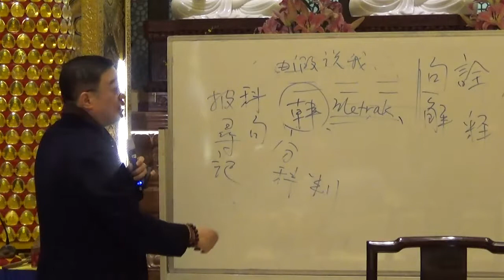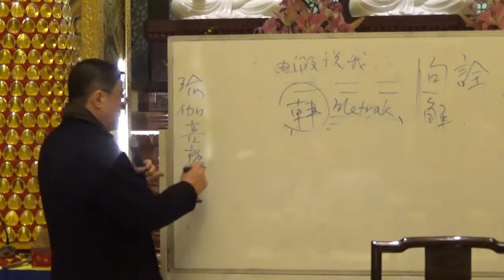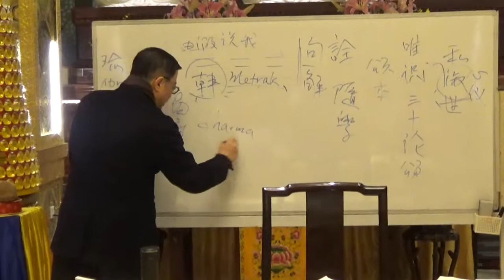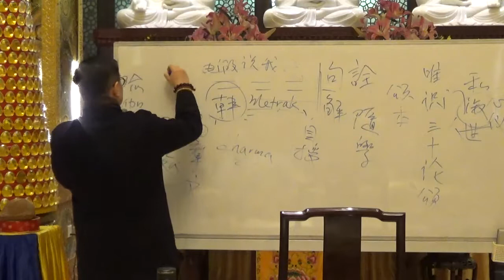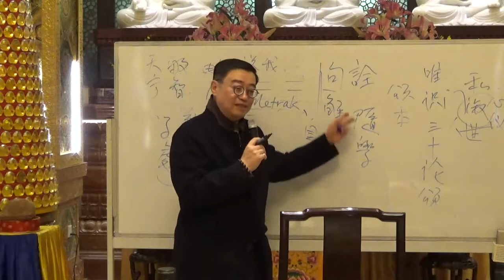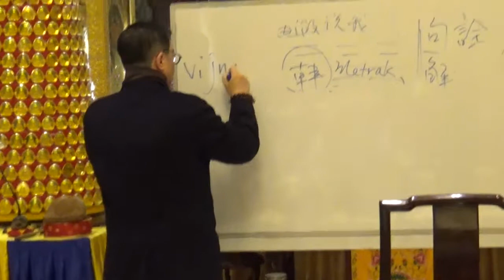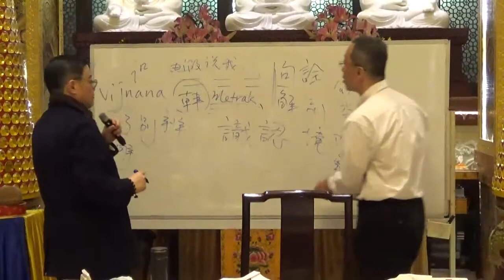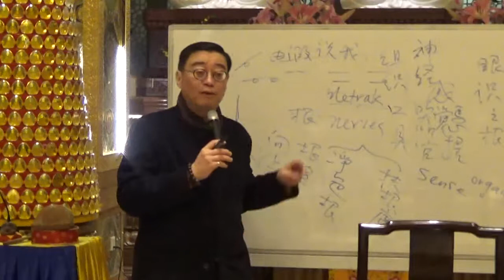第二課-唯識三十頌（王聯章導師佛學講座）07